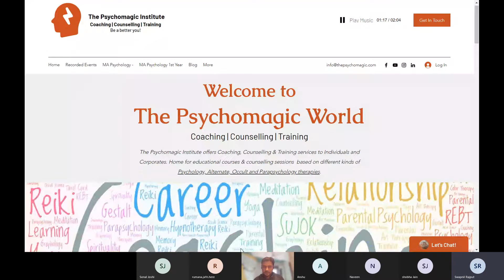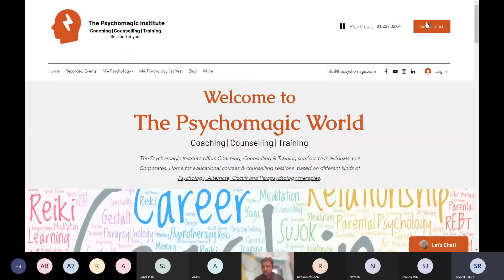Psychobabble session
THE PSYCHOMAGIC INSTITUTE
COACHING | COUNSELLING | TRAINING

The Psychomagic Institute offers Coaching, Counselling & Training services to Individuals and Corporates. It is home for educational, development courses & 1:1 Sessions based on different kinds of Psychology, Alternate, Occult and Parapsychological therapies.

Our webinars are
1. Free & concise seminars
2. Based on unique/current trends
3. Concepts packed classes
4. Quiz to test knowledge
5. Certificate of completion ( Less than $1 )